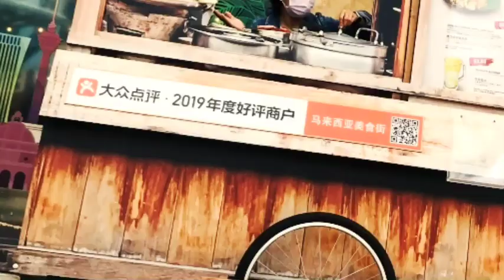UNIVERSAL STUDIOS SINGAPORE|PART 02|OFF DAY VIBES|PHASE 2|VLOG 07|Inday Lenny Vlog